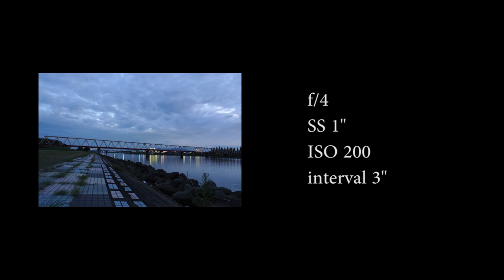大分市内の風景ver1 Timelapse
大分市内で撮影したタイムラプス動画（インターバル撮影）です。

camera:Nikon 1 V1 + 1 NIKKOR 10mm f/2.8